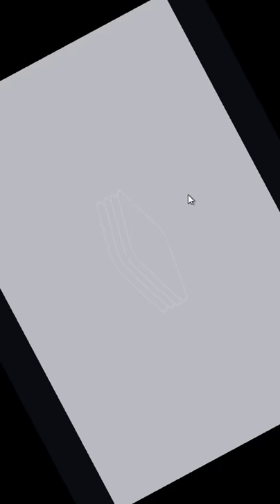EVERYBODYS RPG || Angespielt | Deutsch | German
Ein neues Let's Test von Everybody's RPG :)